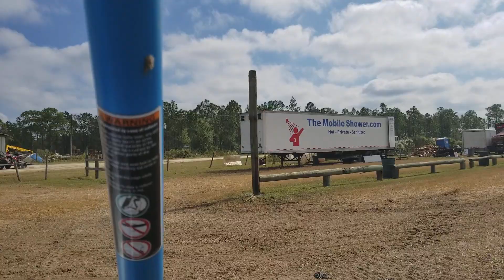Red Neck Yacht Club Tour.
Checking out the park